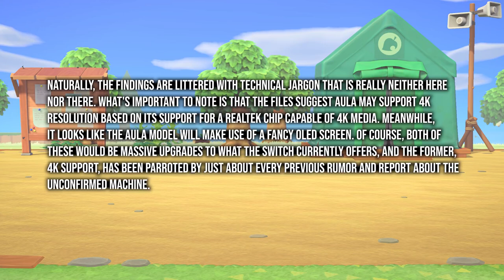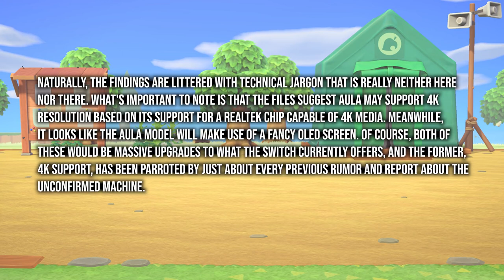The Next Gen Switch Is Gonna Be A 4K Monster